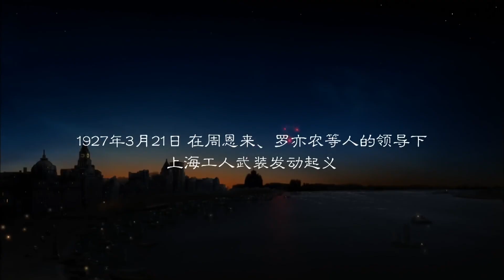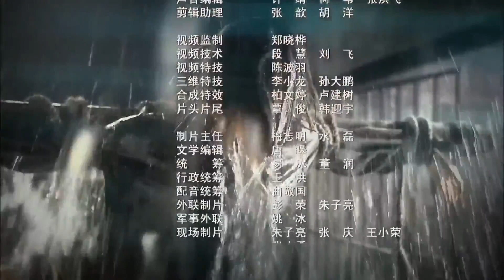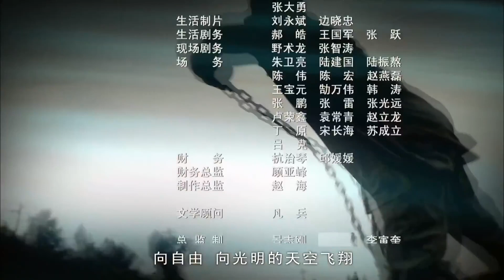《铁血恩仇》第13集 | 孙红雷和黄志忠的演技巅峰，最经典的历史正剧 【豆瓣9.1分】